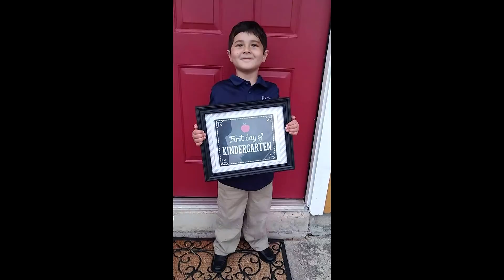Caleb Age 5 and Colton's First Year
Set to "Something Just Like This" from The Chainsmokers & Coldplay